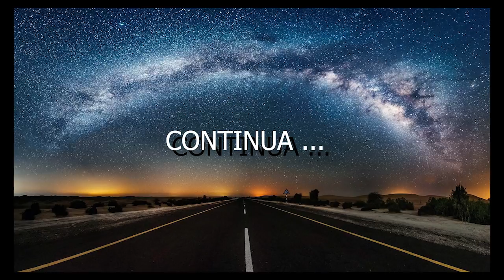ROLE DE FUSCA 1600 - 4x1 Puma - Parte 1 - Descendo a Serra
▬▬▬▬▬▬▬▬▬▬▬ஜ۩۞۩ஜ▬▬▬▬▬▬▬▬▬▬
▓▓▓▒▒▒░░░ LEIA A DESCRIÇÃO DO VÍDEO ░░░▒▒▒▓▓
▬▬▬▬▬▬▬▬▬▬▬ஜ۩۞۩ஜ▬▬▬▬▬▬▬▬▬▬
AJUDE O CANAL E GANHE EXCLUSIVIDADE -

Conta - Bradesco
Agência - 2750
Conta Corrente - 14935-7
Luygi Gomes Braga

Iae Galera depois da demora trago esse video bacana que ainda tera uma continuação sobre a viagem de fusca que fizemos ... espero que vcs curtam .. grande abraço !! tmj valeu

▬▬▬▬▬▬▬▬▬▬▬ஜ۩۞۩ஜ▬▬▬▬▬▬▬▬▬▬

▬▬▬▬▬▬▬▬▬▬▬ஜ۩۞۩ஜ▬▬▬▬▬▬▬▬▬▬
▓▓▓▒▒▒░░░. LUH FRIENDS. ░░░▒▒▒▓▓▓
▬▬▬▬▬▬▬▬▬▬▬ஜ۩۞۩ஜ▬▬▬▬▬▬▬▬▬▬

▬▬▬▬▬▬▬▬▬▬▬ஜ۩۞۩ஜ▬▬▬▬▬▬▬▬▬▬▬
▓▓▓▒▒▒░░░ .MEU NOTEBOOK. ░░░▒▒▒▓▓▓
▬▬▬▬▬▬▬▬▬▬▬ஜ۩۞۩ஜ▬▬▬▬▬▬▬▬▬▬▬

Notebook Dell Inspiron 14R-5437-A40
Intel Core i7 / 8GB RAM / 1TB HD
Placa de Vídeo OnBoard Intel(R) HD Graphics Family
Placa de Vídeo Dedicada 2GB NVIDIA GeForce GT 740M
LED 14" Touch Screen